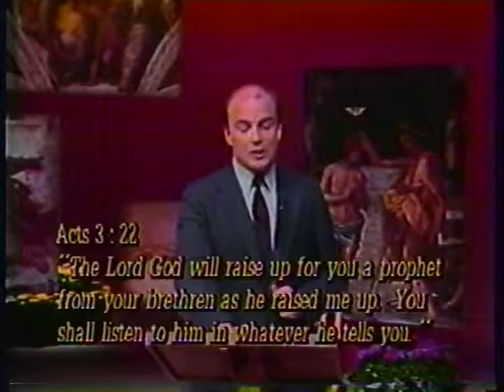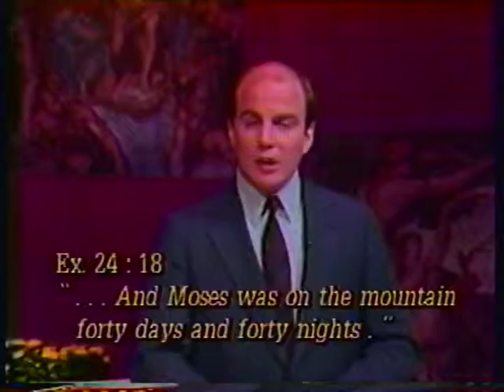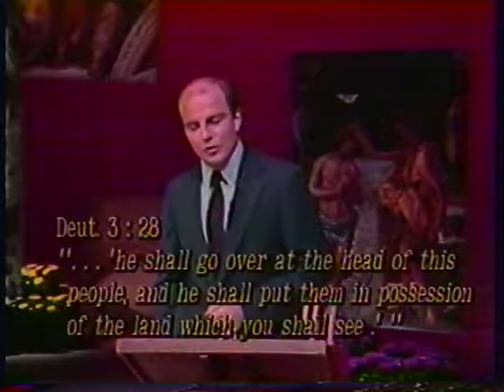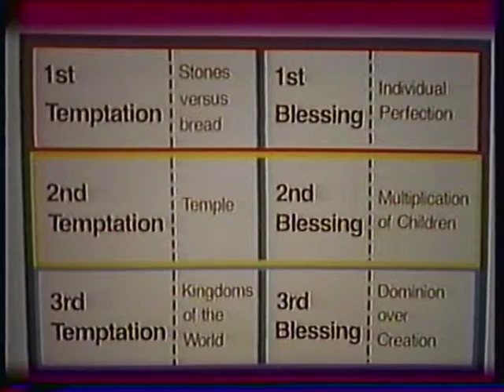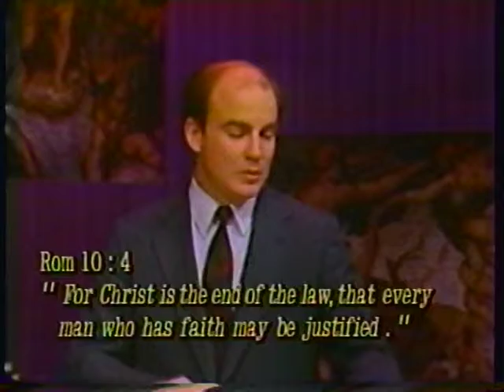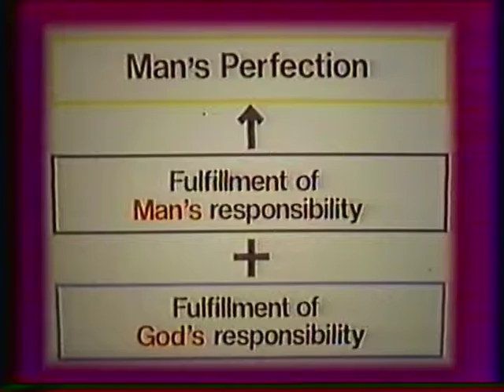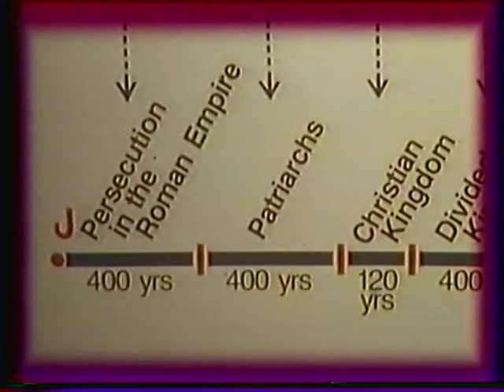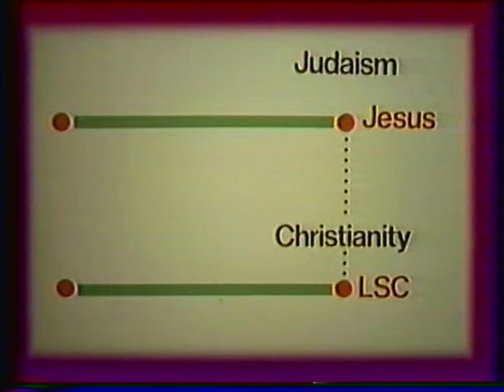Tape 3 The Unification Principles Rev Tom McDevitt